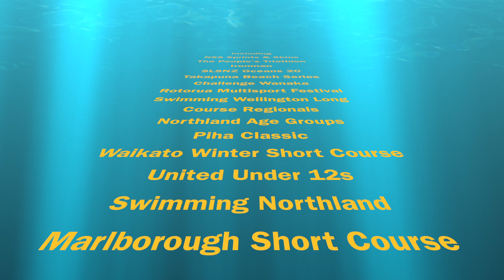2020 Stats Video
Content made to celebrate milestones and achievements made over 2020.